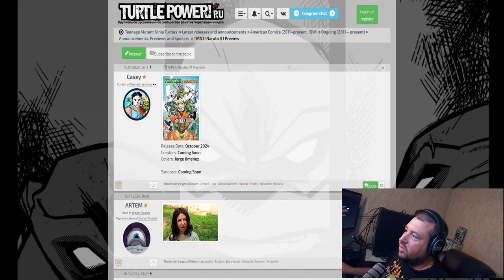TMNT x Naruto Crossover?! Shocking Leak Revealed!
🚨 Unexpected Announcement! 🚨 Teenage Mutant Ninja Turtles x Naruto Crossover?! 🤯

This year has brought some crazy news, but nothing tops this! We're diving into the leaked details of a potential TMNT x Naruto comic, featuring art by the legendary Jorge Jimenez. Is it real or just a rumor? 🕵️‍♂️ Join me as I break down the source, analyze the evidence, and share my thoughts on this epic crossover.

🔍 Key Topics:

TMNT x Naruto comic leak
Artist Jorge Jimenez's involvement
Source analysis
Merch at BoxLunch
Release date speculation

Start 00:00
plot 00:05
Source 00:13
Artists 00:24
Russia 00:45
Real or fake 01:10
hands 01:45
Boxlunch 02:17
release 03:00